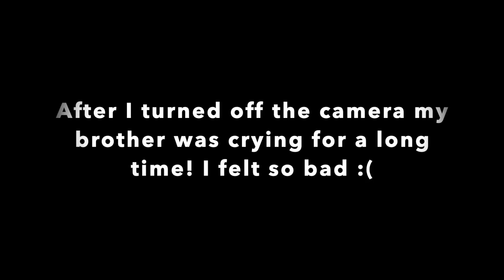Saying Goodbye To My Family Before Moving to Tampa *We were crying*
I wouldn't do you like that so don't do me like that.

5600 Spalding Dr
Unit 920303
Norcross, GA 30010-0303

Instagram IAMDESIDES
SC IAMDESIDES